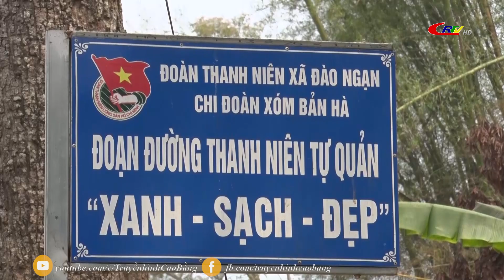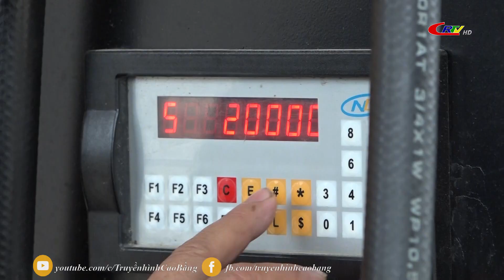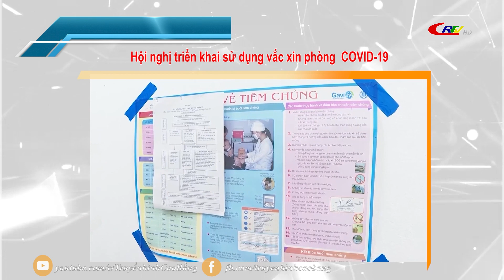Thời sự tối 11/4/2021